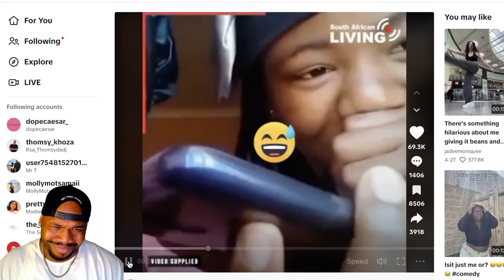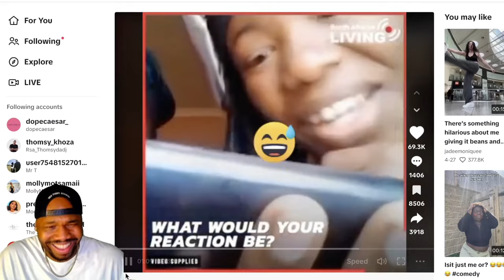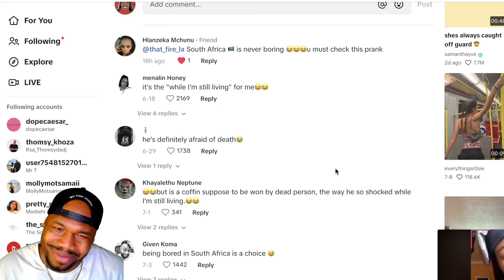Subscriber sent Legendary South African Prank Call! | TFLA